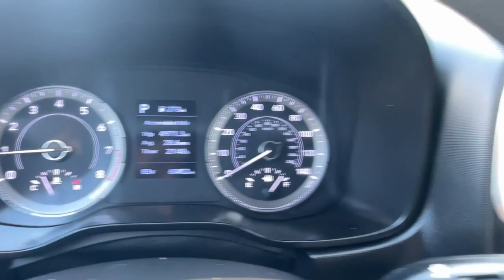2021 Hyundai Venue Carrollton, Abilene, Fairplay, Whiteburg, Mt. Zion GA P6114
Stellar Silver Used 2021 Hyundai Venue SE available in 725 Bankhead HWY, Carroliton, Georgia at Scott Evans Nissan. Servicing the Carroliton, Abilene, Fairplay, Whiteburg, Mt. Zion, GA area.